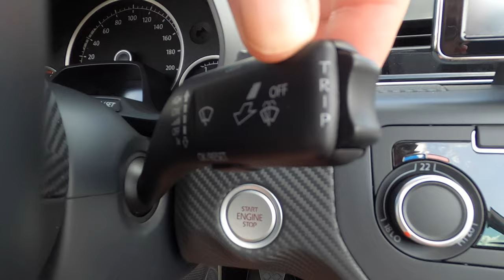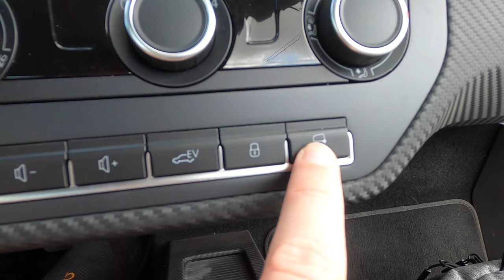The $100,000 VW XL1 You've NEVER Heard Of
So you've seen Doug Demuro review this car...now get the REAL story! Inside knowledge from the person who purchased this car in Germany and spent several weeks driving and living with it. Also, see my ear-to-ear grin as I drive this on the streets of Nashville, Tennessee! A diesel hybrid so rare that it's the only one in the US! Come along on this fantastic ride. I promise you'll learn something!